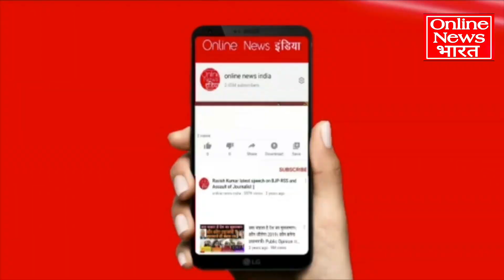मोदी ने किसानों को किया बेइज्जत, डॉ शालिनी ने जमकर लताड़ा, किसान इसके ताबूत में कील ठोकेंगे